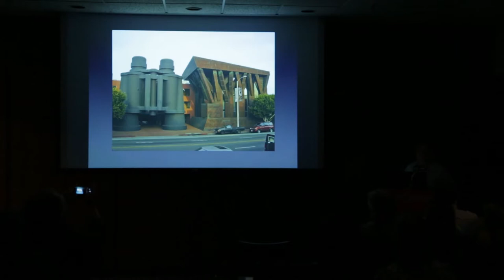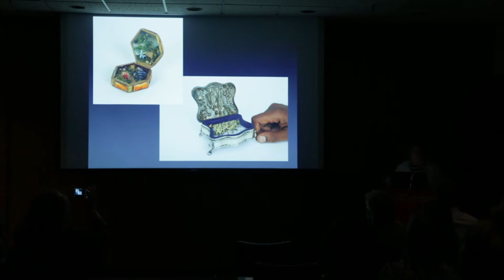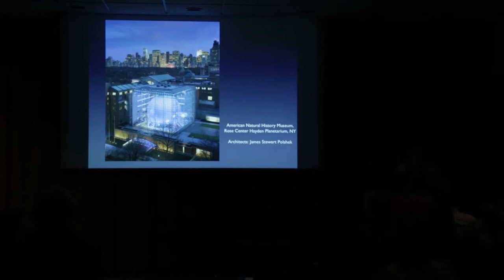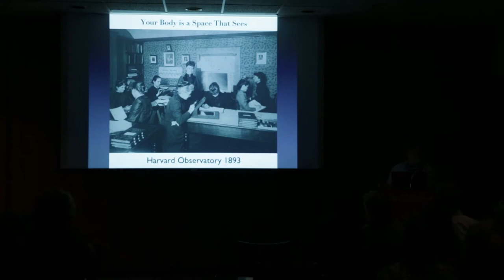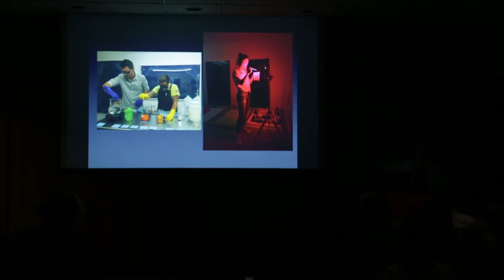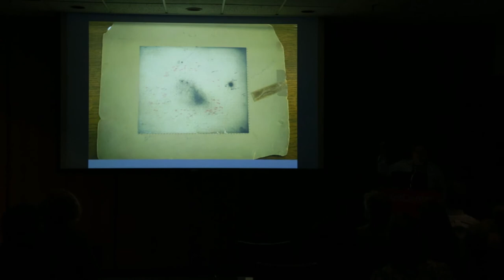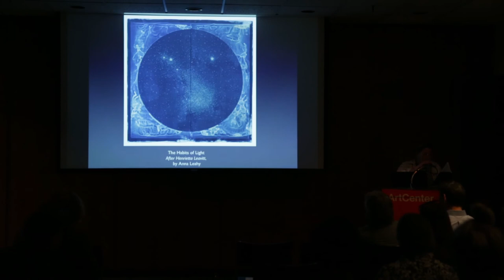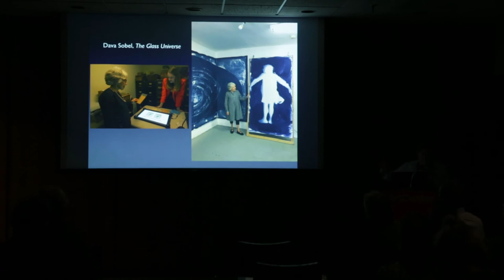LASER Talks: Lia Halloran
Fulcrum Arts and the Williamson Gallery present a LASER Talk in conjunction with the AxS Festival and the MOONS exhibition. LASER (Leonardo Art Science Evening Rendezvous) Talks is an international program of evening gatherings that bring artists and scientists together for informal presentations and conversations. LASER Talks were founded by Leonardo, a nonprofit organization that serves the global network of distinguished scholars, artists, scientists, researchers and thinkers, which focus on interdisciplinary work, creative output and innovation. The AxS LASER event will feature a sound performance by artist and musician Steve Roden; Cynthia Hunt on treasures in the Carnegie Archive; Lia Halloran on her astronomy series; Dan Lewis on the art/science of ornithology; and Peter Callopy on treasures in the Caltech Archive.

Lia Halloran is a Los Angeles artist whose paintings and cyanotypes explore the history, epistemology, and social dimensions of science and astronomy. Halloran received her BFA from the University of California, Los Angeles, and her MFA in Painting and Printmaking from Yale University. She is currently working on a book with physicist Kip Thorne about the Warped Side of the Universe with Thorne's poetry and her paintings. In 2016 Halloran was awarded an Art Works Grant from the National Endowment of the Arts for the project Your Body is a Space that Sees. Halloran is Assistant Professor of Art and Director of the Painting and Drawing Department at Chapman University in Orange, CA, where she teaches painting as well as courses that explore the intersection of art and science.